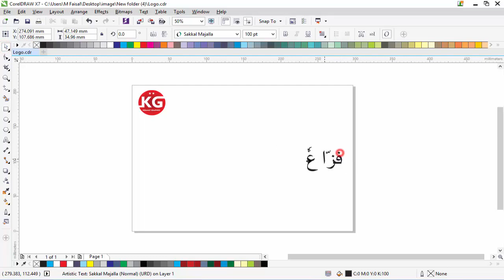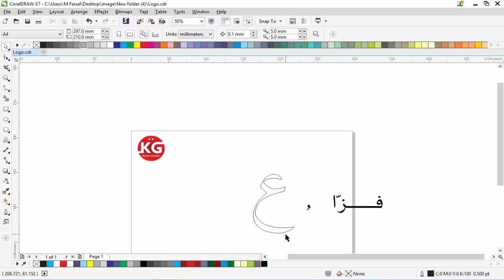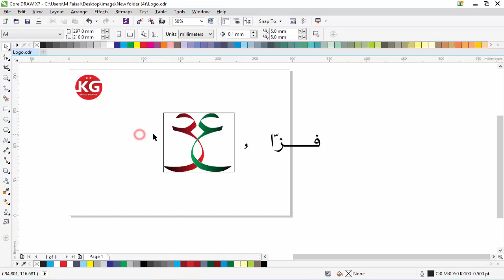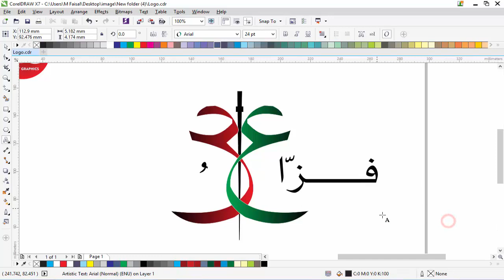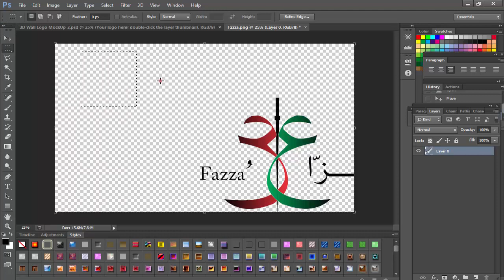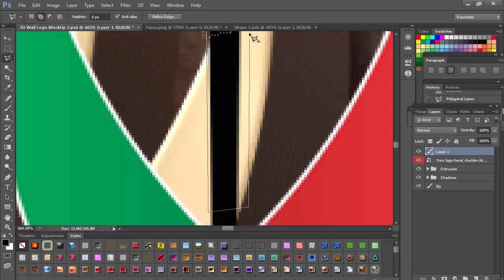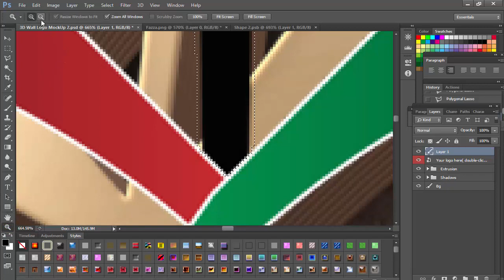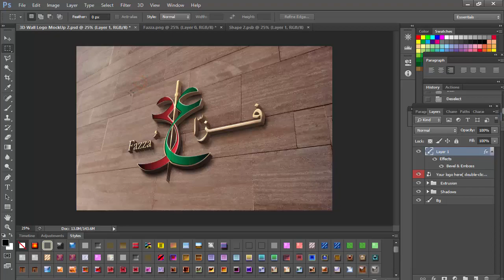Fazza Logo Design I English & Arabic Lockup in CorelDraw X7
This video will show you How to create a Fazza Logo & Lockup  Design in CorelDRAW X7.